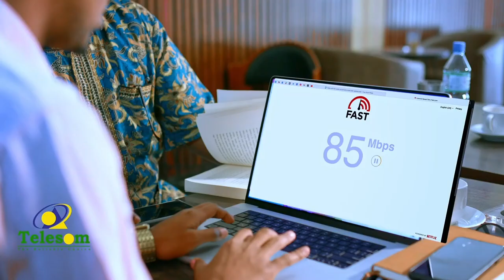Guddoomiyaha Koomishanka Doorashooyinka Qaranka Somaliland ayaa kormeer ku soo maray goobaha.....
Guddoomiyaha Koomishanka Doorashooyinka Qaranka Somaliland ayaa kormeer ku soo maray goobaha ay socoto kaadh bixintu ka socoto magaalooyinka Gabiley iyo Arabsiyo.